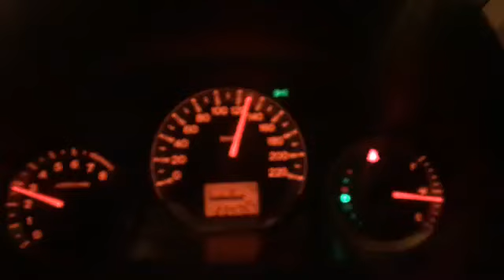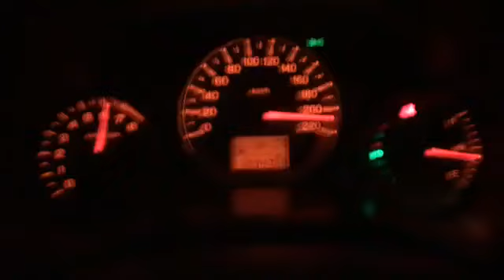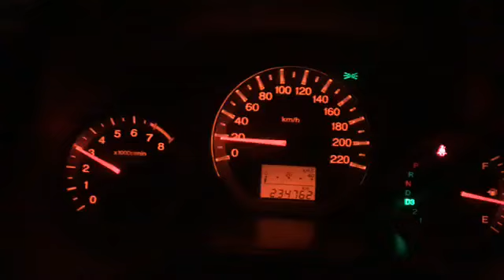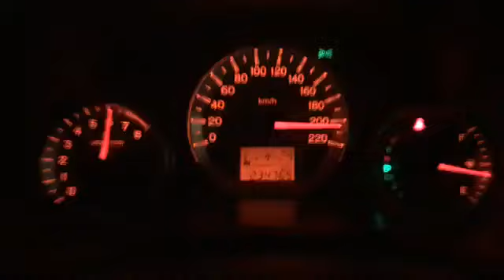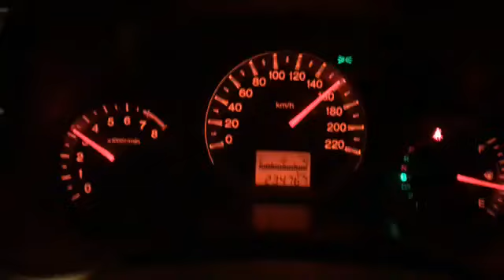ส่งรถ city กล่องออคเทนแมค ท่อAZC. แคมอิส